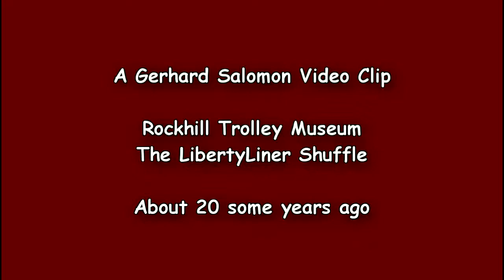The LibertyLiner at Rockhill Trolley Museum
A Gerhard Salomon Video from about 20 years ago (or more).

Moving the train from the shop area to Carbarn 2 via the museum boarding  platform.